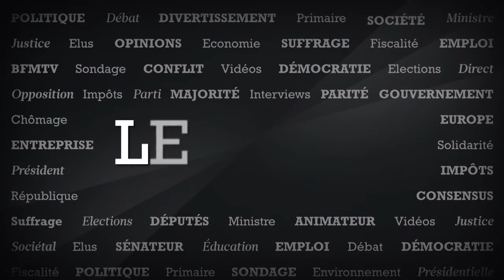Michèle Tabarot : «Les élections européennes sont un vrai risque pour les Républicains»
La députée Les Républicains des Alpes-Maritimes était l'invité du Talk. Jeudi, Le Figaro recevra Ségolène Royal, ambassadrice chargée de la négociation internationale pour les pôles arctique et antarctique.